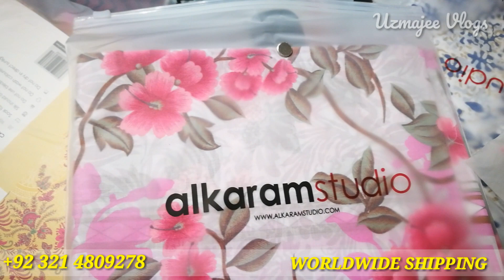Alkaram Studio Sale 35 Off End Of Season Sale 2021 | Alkaram Studio Summer Clearance Sale 2021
Assalam o alaikum in this video you will see sale on alkaram studio,alkaram studio spring summer sale.in this video you will see their unstitch collection on sale very beauitiful collection its an end of season sale 2020,and 2021
you will see spring summer collection of alkaram studio
alkaram studio sale today